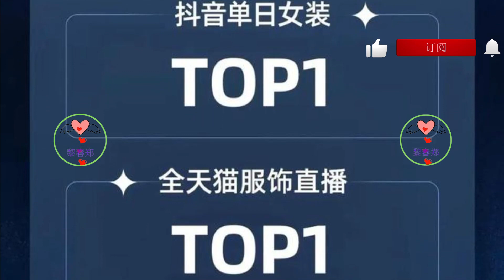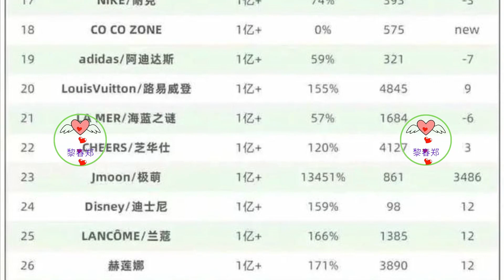解王一博今日最新动态！王一博OOTD